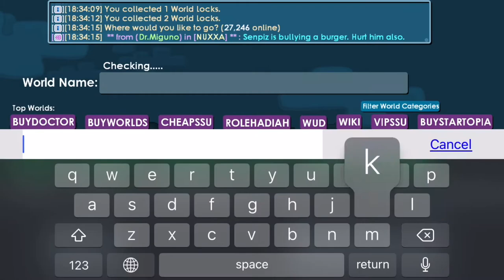Collecting Wls From Profitable World #6 | Growtopia